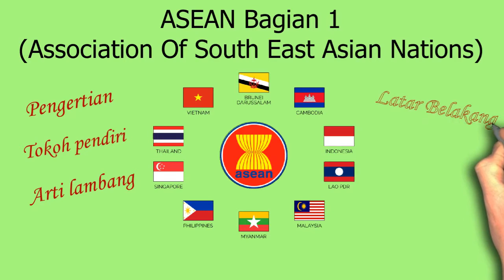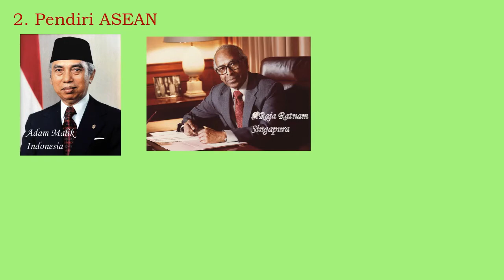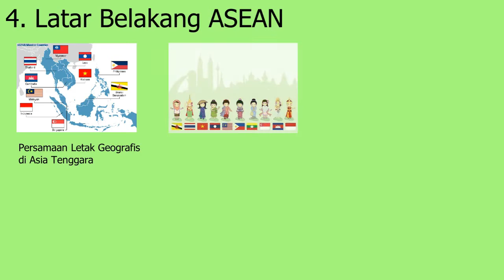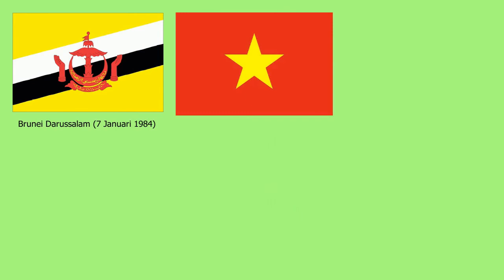ASEAN kelas 6 Tema 1 sub tema 1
video ini berisi sejarah pendirian ASEAN, tokoh pendiri, lambang ASEAN, serta anggota ASEAN. Selamat menyaksikan.
sumber : wikipedia.id dan buku IPS SD
Buku tema 5 kelas 6 wirausaha
Buku Tema 1 kelas 6 selamatkan makhluk hidup